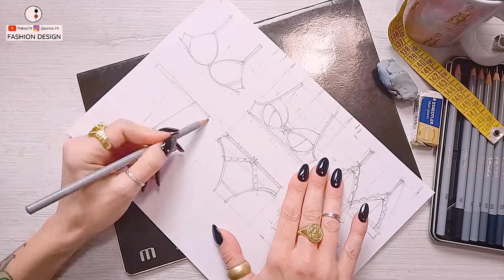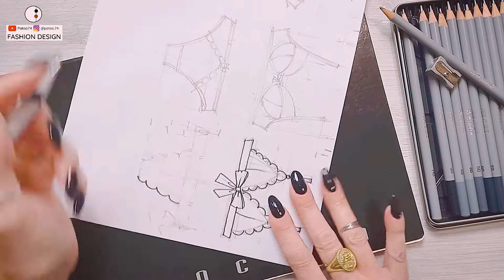LINGERIE Come Progettare e Disegnare FLAT Figurini Moda plat Lavoro Fashion Design Patoo74 bozzetti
Disegno completini intimo come si fa in genere al lavoro in una azienda Moda col figurino veloce, partendo dal foglio bianco. Ciao sono Patrizia Patoo.74 oggi ti mostro step by step come disegnare il figurino di moda a matita.
Guarda anche questi tutorial di disegno per LAVORO  moda

Grazie❤

Come si usa? PENNARELLI ACQUERELLABILI

Teniamoci in contatto:
Profilo Moda
patoo.74_fashion
Trend Moda
patoo.74style
Patty's Dolls
pattysdolls